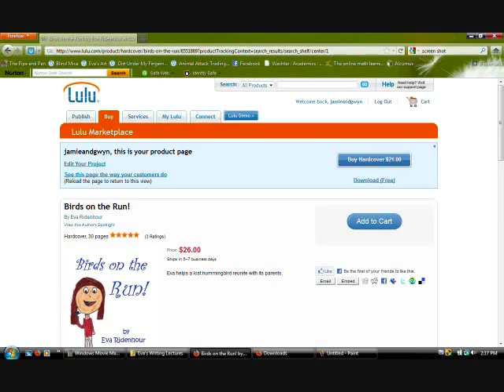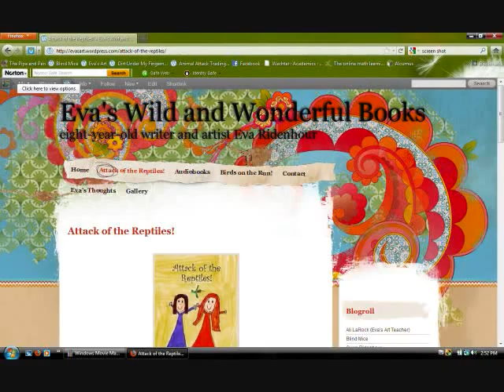Eva on Writing, Clip 5 of 5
In this last film, 8- year old Eva Ridenhour talks about self-publishing and marketing.